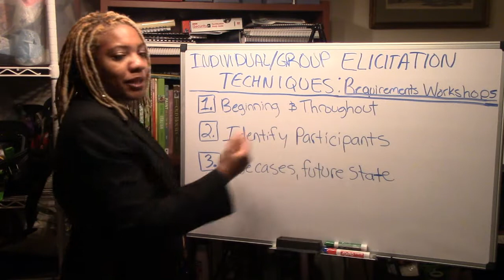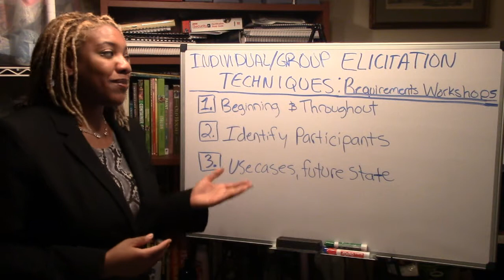06: REQUIREMENTS WORKSHOP TECHNIQUES: CBAP Tutorial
Hello!
Here is a short clip on the best practices for Requirements Workshops for requirements gathering as prescribed in the Business Analyst Body Of Knowledge (BABOK) guide per the International Institute of Business Analysis (IIBA) and geared towards the Certified Business Analyst Professional (CBAP) certification.